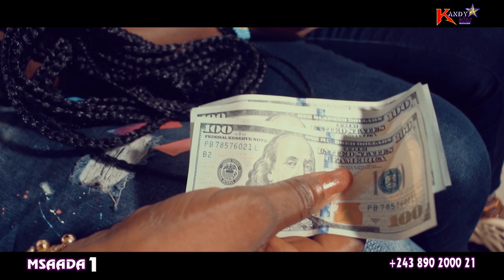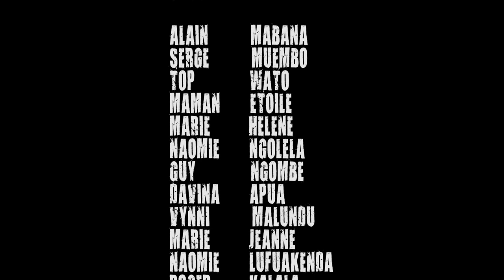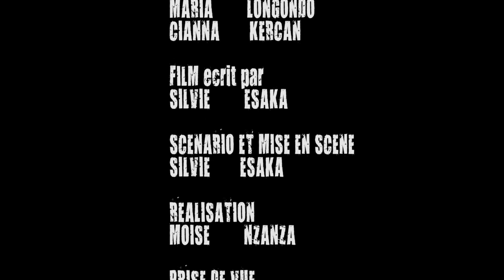"MSAADA" EPISODE 1